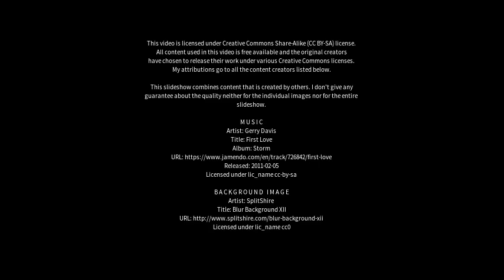Best places to visit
Best places to visit - Caraguatatuba (Brazil) Best places to visit - Slideshows from all over the world - City trips, nature pictures, etc.